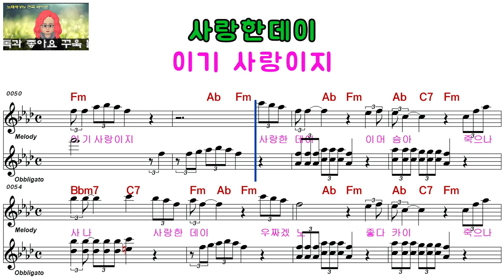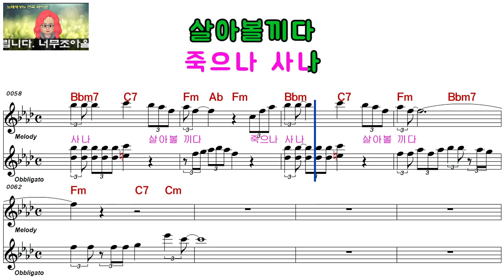조성오ㅡ경상도 블루스ㅡ여자키ㅡELF 919ㅡ29032